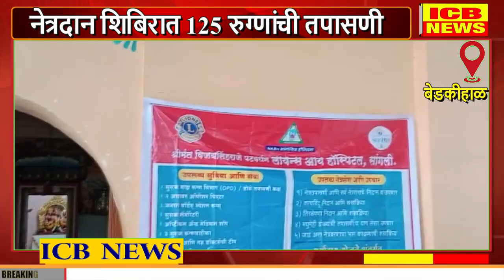बेडकिहाळ : नेत्रदान शिबिरास उत्तम प्रतिसाद : 125 रुग्णांची तपासणी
बेडकिहाळ : नेत्रदान शिबिरास उत्तम प्रतिसाद  : 125 रुग्णांची तपासणी (ICB NEWS BEDAKIHAL)